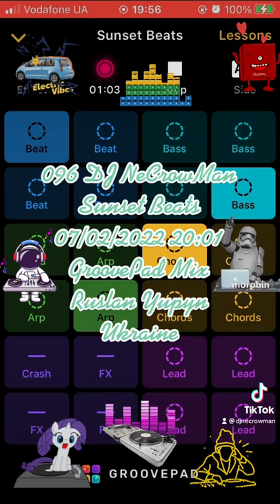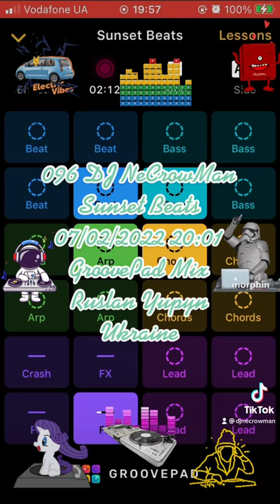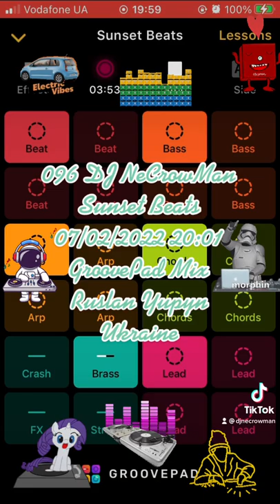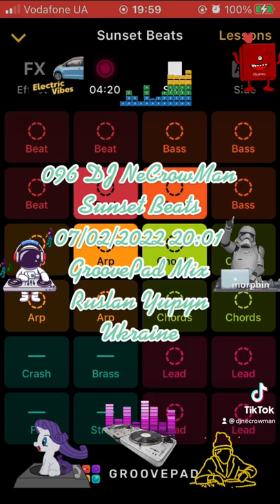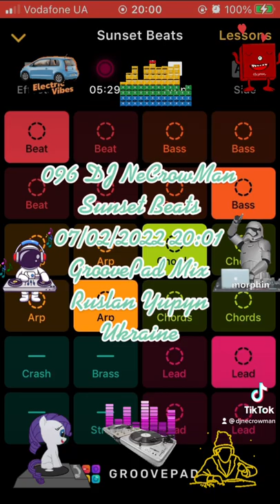096 DJ NeCrowMan Sunset Beats (Ruslan Yupyn, Ukraine)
096 DJ NeCrowMan Sunset Beats 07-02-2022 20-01 (Ruslan Yupyn, Ukraine)

The track was created with Groove iOS Application using Sunset Beats sounds pad free set. Enjoy yourself )
Hi. This track was fully created me using GrovePad iOS Application by me on 2022 February 07, at 20:01 by Kyiv timezone in Lviv city of Ukraine, using my own iPhone SE (1st gen). I used Sunset Beats sounds pad free set for generating this track. This is a coincidence that some part of the generated track looks like parts from other tracks that also can be generated from the same Application. I can provide an original track to prove my rights to the track that was saved on my iPhone. Thanks for listening.